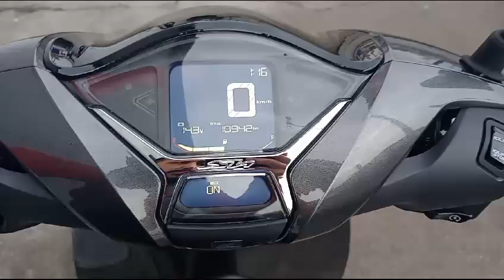012356 HONDA SH SCOOPY 125